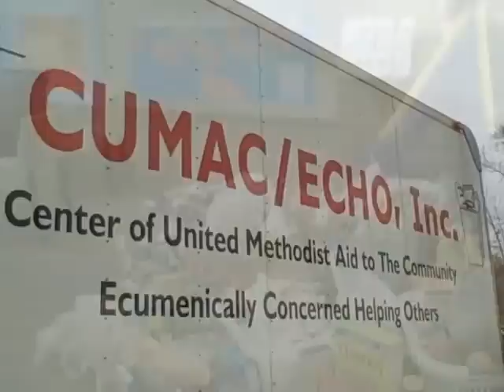Barnert Temple/Preschool Thanksgiving Good Drive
Barnert Temple Preschoolers collect food for our annual Top the Teepee Thanksgiving Food Drive